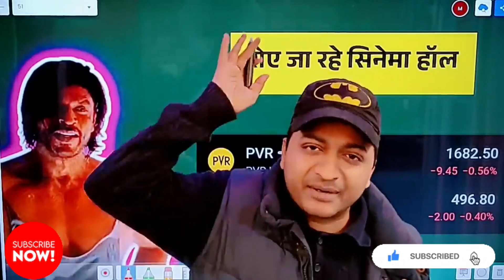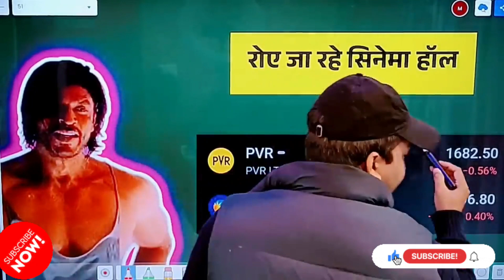रो रही सिनेमा कंपनियां, डिजास्टर हुई पठान _ Pathan fake collection _Pathaan total collection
|| Pathan || big disaster हुयी पठान अपने cost को भी नहीं छु पायी अब तक video देख के चौक जाओगे।।
रो रहे शाहरूख |PATHAN| डिजास्टर  हुयी अपने लागत को भी नहीं छु पायी अब तक video देख के चौक जाओगे।।